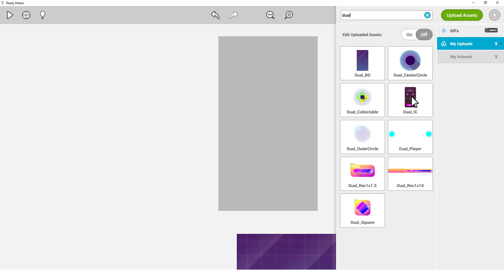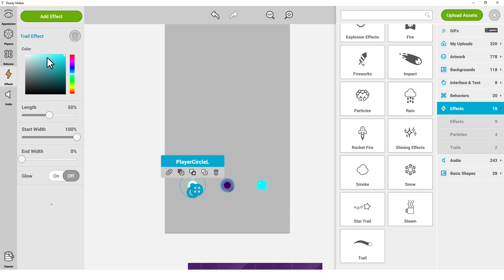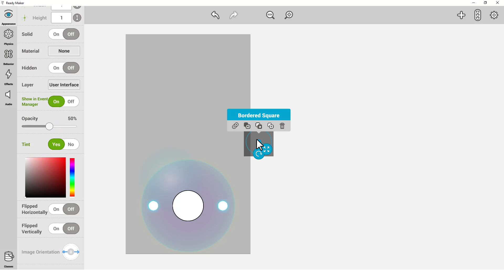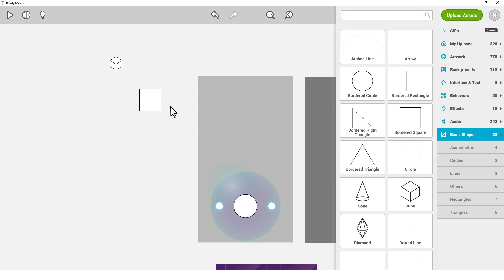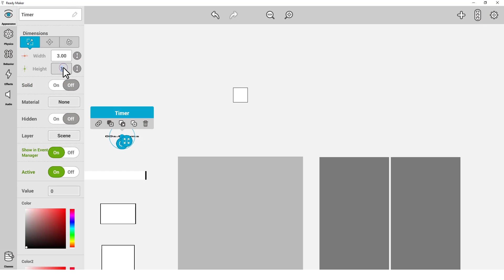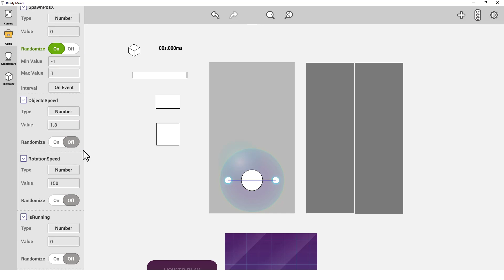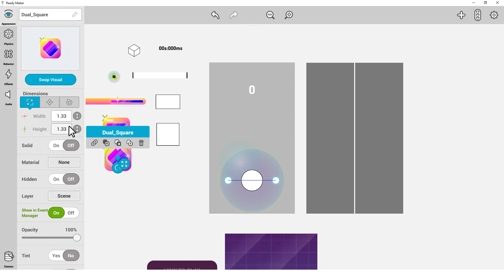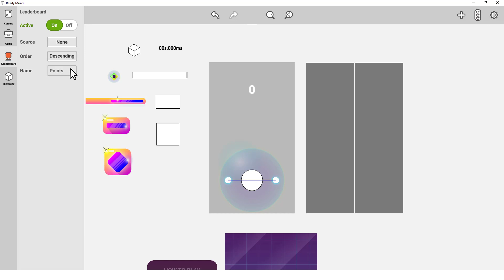Ready: Creating a game "Duality"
We are a digital creation tool. With Ready, you can make & publish your own games & apps directly to ANY app store. No coding experience? No problem with our easy-to-use tool.